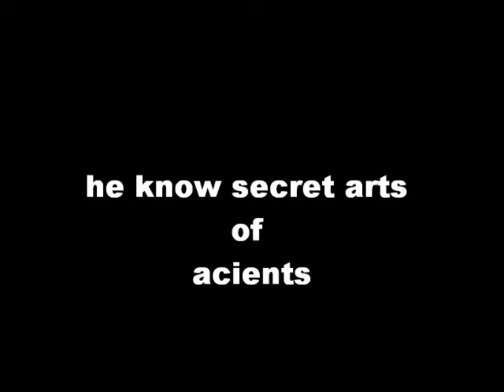simon3.wmv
somon have supper powers